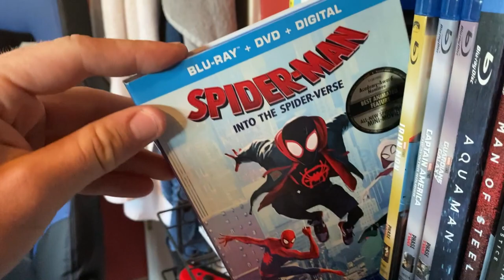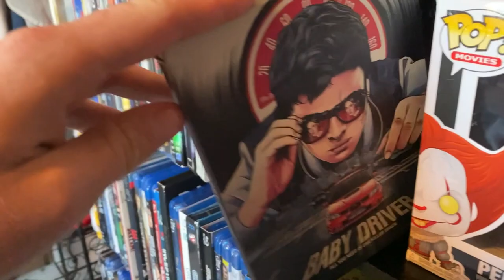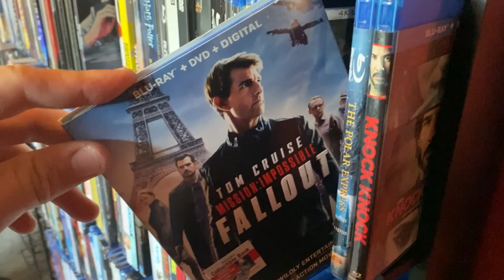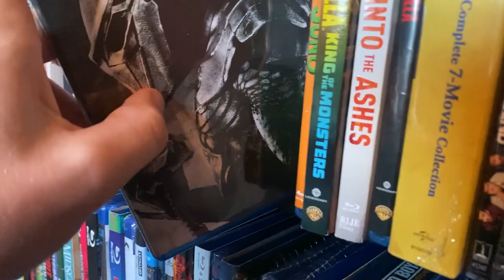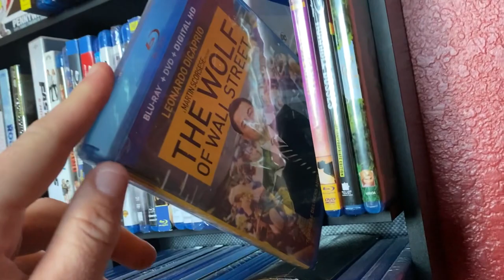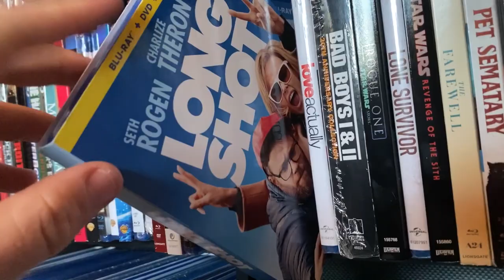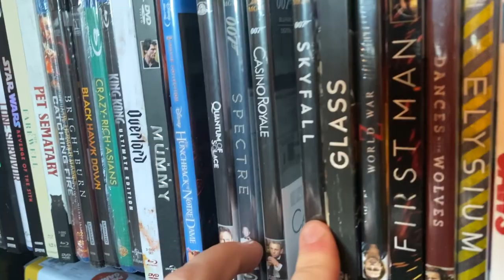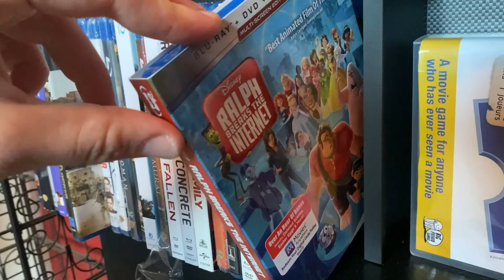My Entire Blu Ray Collection!!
HEY FRIENDS! For about a little over 1 year I've been collecting blu rays and I now own over 200!! So here it is, my entire blu ray collection!!

How many blu rays do you own?!

Tomorrow: Golden Globes Predictions!

Do ME A Favor & GO See A Movie!